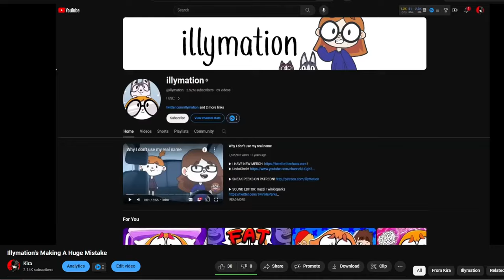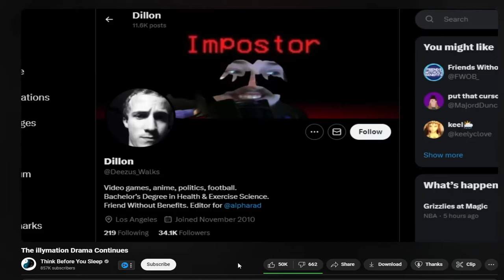Defending Illymation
Hope you enjoy this video!! Turn On Notificartion's!!